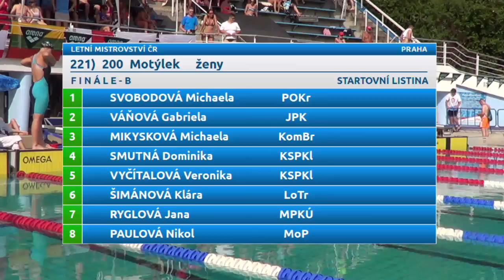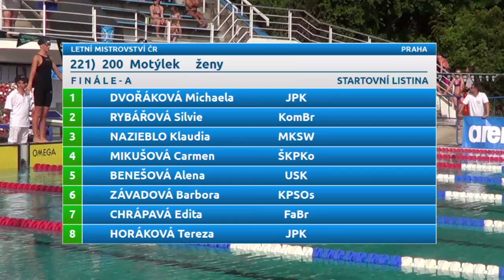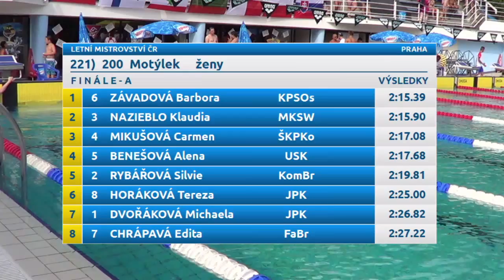Mezinárodní Mistrovství ČR 2015 - 200 M ženy (finále)